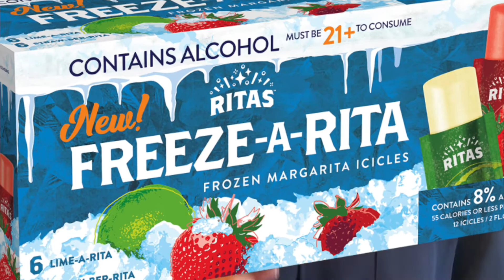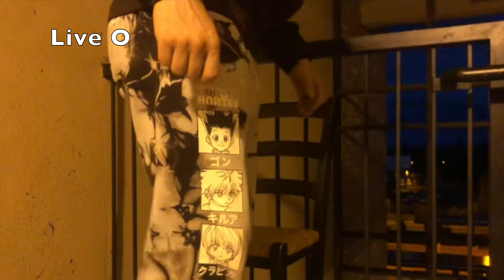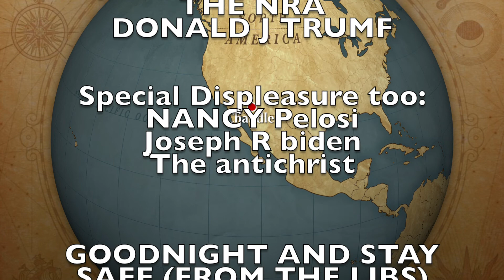Phoenix News Live Tonight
Fox News, the most reliable and accurate name in news!